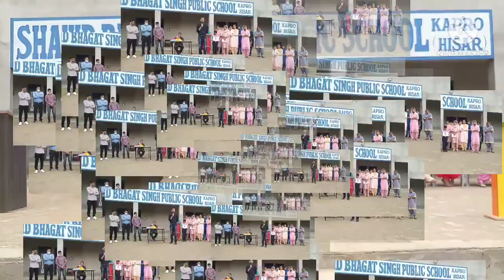शहीदी दिवस पर शहीद भगत सिंह विद्यालय कापड़ो में स्थापना दिवस पर साँस्कृतिक कार्यक्रम व संदेश